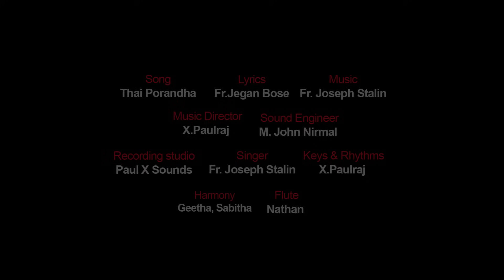தை பொறந்த நாளிலே | Thai porantha | பொங்கல் பாடல் | Pongal Song | Fr. Joseph Stalin | X. Paulraj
கிராமிய நடனத்திற்கு ஏற்றது
காணிக்கைப் பாடலுக்கு உகந்தது

-பாடல் வார்த்தைகள்-

தை பொறந்த நாளிலே தெய்வம் உனது தாளிலே
பொங்கலிட்டு பாடி வருகின்றோம்
பொங்கலோ பொங்கல்
எங்கள் வாழ்வை ஏந்தி தருகின்றோம்
     தந்தானா தந்தன தானா -3
     தந்தன தந்தானா

தீஞ்சுவை செங்கரும்பின் இனிமை சுமந்து வந்தோம்
தேன் தமிழ் சொல் கலந்து உம் கரத்தில் தந்தோம்

சேற்றில் விளைந்த நெல்லைச் சேர்த்தெடுத்து வந்தோம்
சேர்ந்தே வாழ்ந்திடும் உறுதியையும் தந்தோம்

மஞ்சள் கிழங்குகள் மடி சுமந்து வந்தோம்
மண்ணைக் காத்திட மருந்தென எமை தந்தோம்

பொங்கல் உணவுடன் உறவுகளும் வந்தோம்
பொங்கும் தமிழரின் அறச்சினமும் தந்தோம்

உருவாக்கத்தில்...
பாடல்: பணி. உ. செகன் போசு
இசை: பணி. ம. ஜோசப் ஸ்டாலின்
இசை இயக்கம்: திரு.  X. பால்ராஜ்
இசைப் பதிவு: திரு. M. ஜான் நிர்மல்
பதிவகம்: Paul X Sound
பாடுபவர்: பணி. ம. ஜோசப் ஸ்டாலின்
குழுவினர்: கீதா, சபிதா
குழலிசை: திரு. நாதன்
காணொளி: DBICA, சென்னை
சொல் வெளியீடு